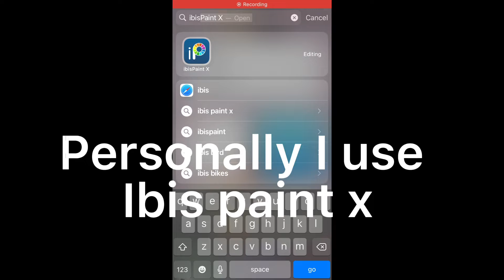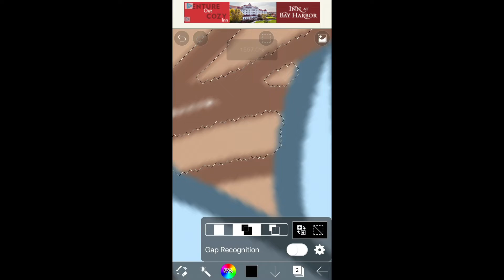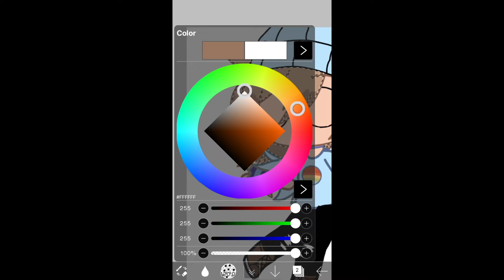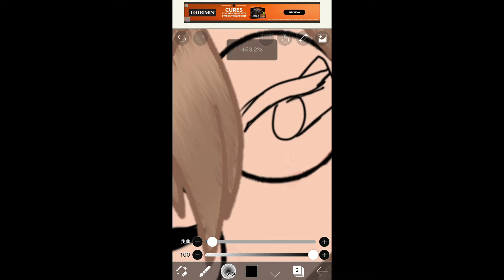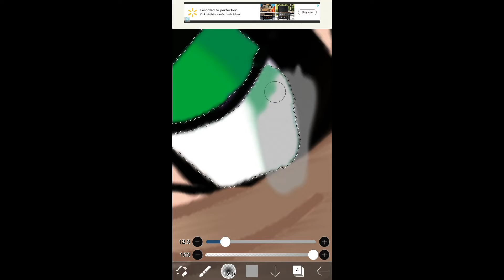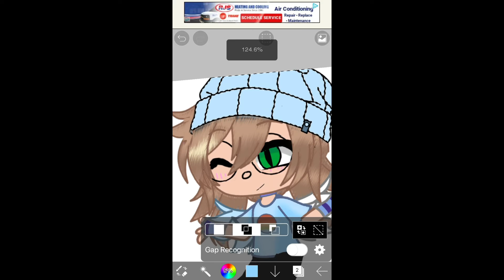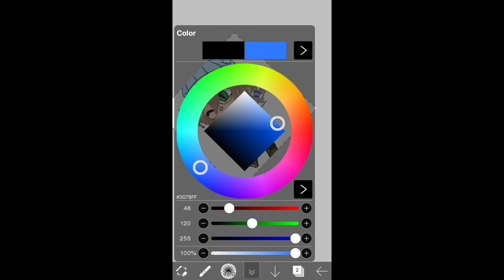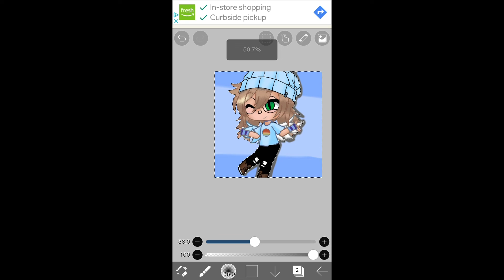How I edit! | Read description before watching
First of all if you trying this please watch the video then try and also please try this with a bit of background knowledge about how to use Ibis Paints X